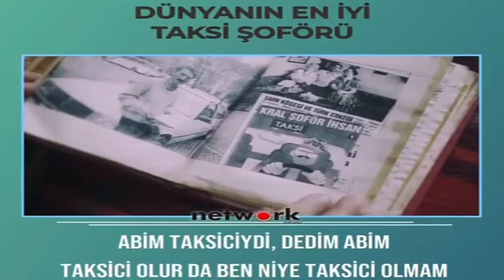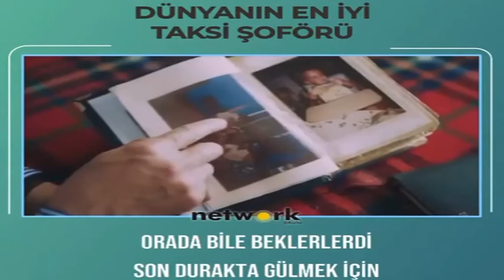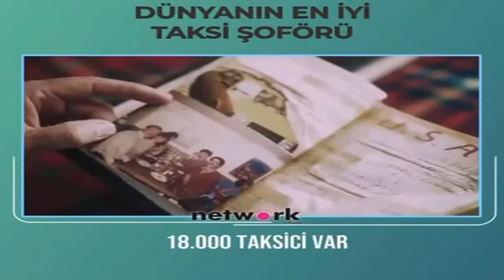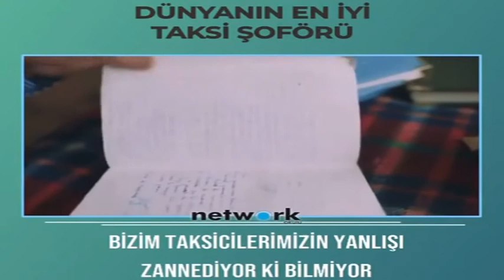Dünyanın en iyi Taksi şoförü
Best Taxi Driver - İhsan Aknur